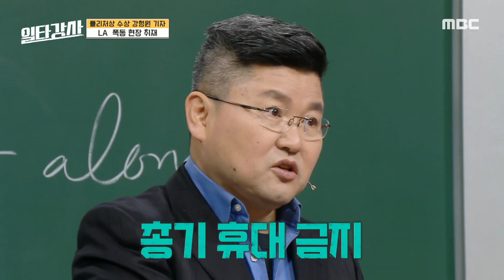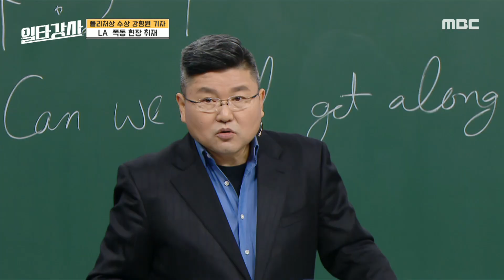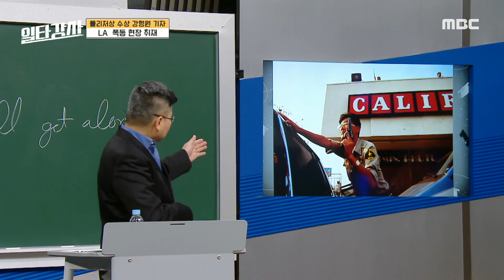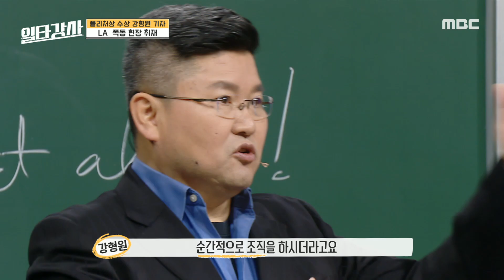[일타강사] LA 폭동의 긴박했던 순간들을 기록, 가족과 이웃을 지키기 위해 지붕 위로 올라간 한국인 '루프탑 코리안', MBC 230215 방송